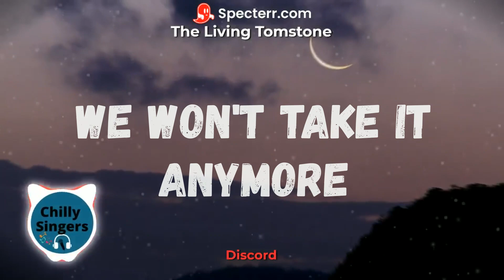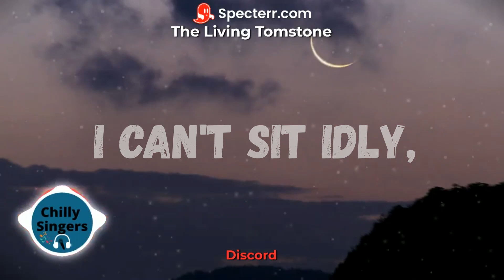Discord - The Living Tomestone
Welcome to the ChillySingers channel, we love Music and enjoy sharing the best tunes and lyrics.
Entertainment, Movie Clips & Funny Moments.

Help Us to Spread the Joy and Peace of Music😍. We appreciate your support. 💖💖💖
If You Want To Donate to Support our Job in this Channel you are Welcome 🙋‍♂️

Author & Artist: Victor De Oliveira